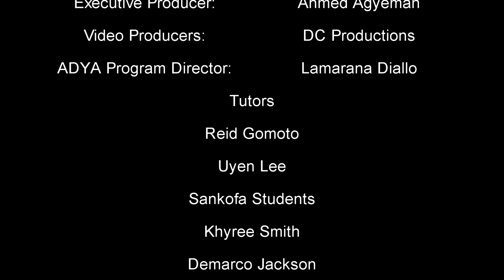Channel A TV Crystal Brown Featuring Sankofa Intructors & Students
CHANNEL A TV Presentation: As Seen On TV Interviews.
VIDEO DIRECTED BY: Davies Chirwa.
INTERVIEW BY: Crystal Brown.
SPECIAL GUESTS: Sankofa Students & Tutors.
ORGANIZATION: ADYA (African Descent Youth Affairs).
TV PROGRAM: Community Development - Education.
LOCATION: Seattle, Washington.(U.S.A).
PRODUCERS: DC Productions International.
STUDENTS: Marquesa Vasquez, Khyree Smith, Demarco Jackson, Daron Smith & Ishan.
TUTORS: Uyen Lee & Reid Gomoto.
PROGRAM DIRECTOR: Lamarana Diallo (Curriculum Development).
ADYA EXECUTIVES: Jameel Shabbazz: Community Relations Director, Michon Chase: Communications Director, Ahmed Nana Kwaku-Dua Agyeman: Executive Director, Allan Roberts: President & Treasurer, Lamarana Diallo: Program Development Director.
SPECIAL THANKS: Sankofa Tutoring Programs.